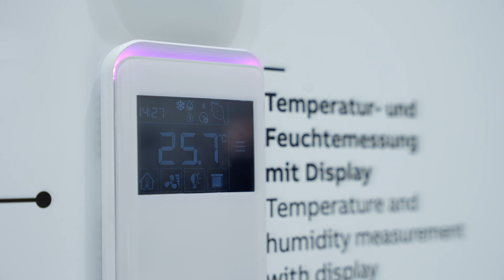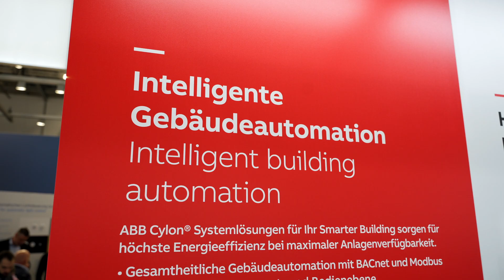Light + Building 2024 | Enhanced HVAC Building Automation with ABB Cylon®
Smart building technology, from data recording and measurement to analyzing and controlling the systems, with ABB Cylon®.